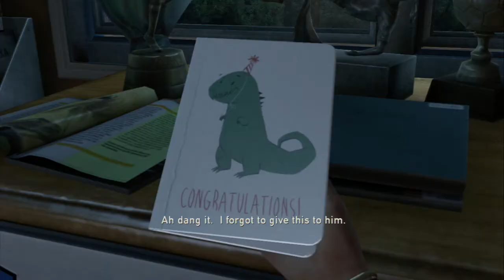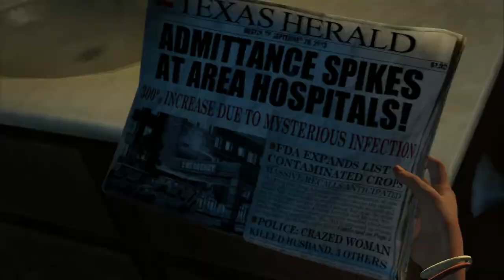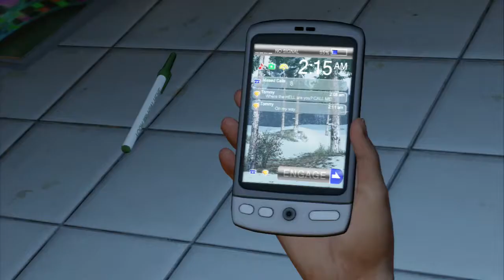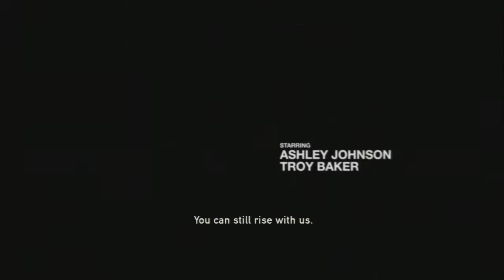last of us playthrough part 1 (no commentary)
playthrough of the last of us with no commentary
in this part i do the intro and the beginning of the main game
so far im liking the game and the graphics are pretty good